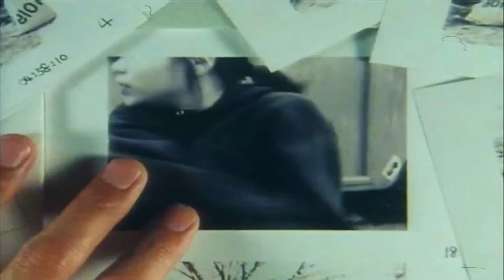The PsychoDelics Trips - Dystopian Universe Pt.2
Video: Hall of the Dead by Takashi Ito.

FOLLOW The Psychodelics TRIPS